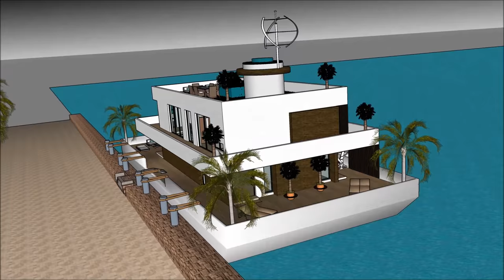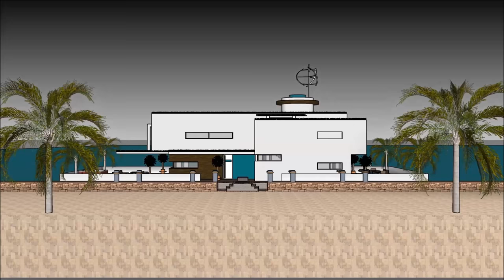Houseboat Floating house pływający dom rezydencji pływający dom River Design w Holandii Polska Niemc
Łódź @Houseboat Floating house pływający dom rezydencji pływający dom River Design w Holandii Polska Niemchouse została stworzona, aby utrzymać jakość życia:

The Houseboat Floating house pływający dom rezydencji pływający dom River Design w Holandii Polska Niemc zawiera ekstrawagancki projekt łodzi Barge House gotowy dla ekstrawaganckiego użytkownika do wynajęcia łodzi House

Houseboat Floating house pływający dom rezydencji pływający dom River Design w Holandii Polska Niemc Ma plany na trzech poziomach z piwnicą pod spodem, zawierającą wszystkie udogodnienia wymagane dla najemcy. Barka Boat House ma unikalny nowoczesny, nowoczesny design z unikalnymi elementami architektonicznymi. Do dyspozycji Gości jest prywatna część wypoczynkowa z pięknym widokiem na zatokę.